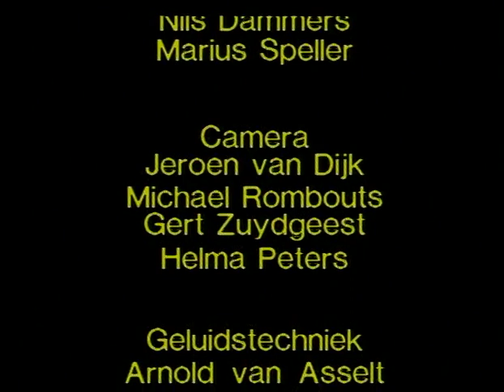Mijn Dochter En Ik S02E11 480p DVDRip PyRA